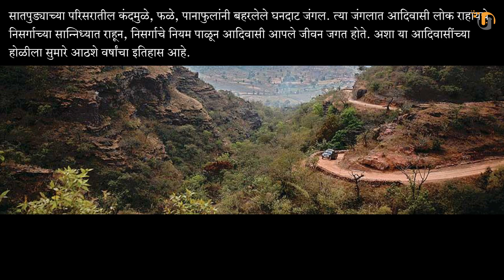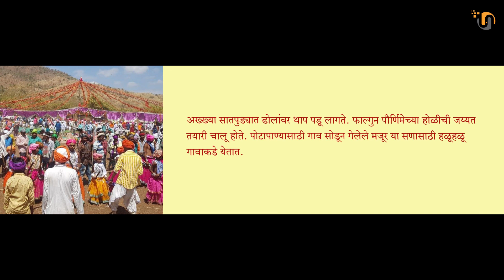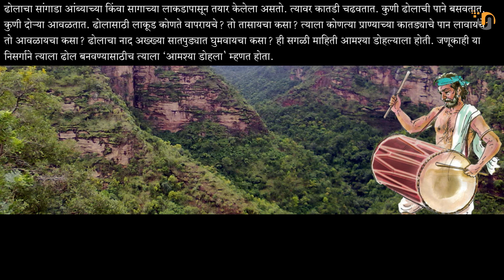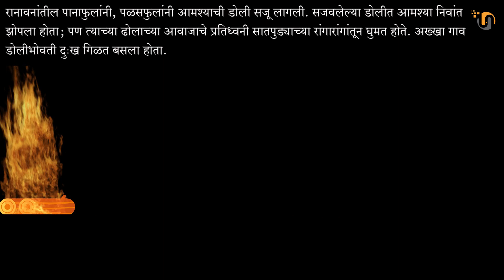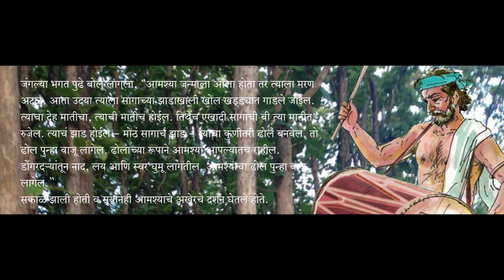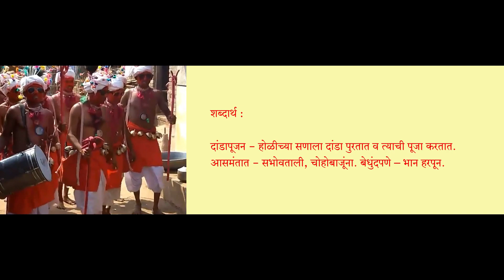ढोल पाचवी मराठी/Dhol Class 5th Marathi/ पाचवी मराठी ढोल/25 ढोल/25 Dhol/Dhol/इयत्ता पाचवी ढोल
सातपुड्याच्या परिसरातील कंदमुळे, फळे, पानाफुलांनी बहरलेले घनदाट जंगल. त्या जंगलात आदिवासी लोक राहायचे. निसर्गाच्या सान्निध्यात राहून, निसर्गाचे नियम पाळून आदिवासी आपले जीवन जगत होते. अशा या आदिवासींच्या होळीला सुमारे आठशे वर्षांचा इतिहास आहे.
सातपुडा डोंगराच्या परिसरातील होळी महाराष्ट्रातच नव्हे तर भारतभर प्रसिद्ध आहे. होलिकोत्सवाची सुरुवात माघ पौर्णिमेला दांडापूजनाने होते. आदिवासींच्या संस्कृतीत परंपरेने आलेल्या दांडापूजनाला विशेष महत्त्व आहे.
होळी पौर्णिमेला दांडापूजन झाले, की सातपुड्यातील वाड्यापाड्यांतून ढोलांचा आवाज घुमू लागतो. कुडाच्या घरांच्या सांदीकोपऱ्यांत, खुंटीला, आढ्याला बांधून ठेवलेले ढोल बाहेर निघू लागतात. मुख्य होळीच्या पंधरा दिवस अगोदर लहान मुलांची होळी सुरू होते. लहान मुले छोटी होळी पेटवून तिच्याभोवती फेर धरून नाचतात. मुले होळीनृत्याचा सराव करतात आणि त्याच दिवसापासून ढोलांचा आवाज साऱ्या गावात, आसमंतात घुमू लागतो.
अख्ख्या सातपुड्यात ढोलांवर थाप पडू लागते. फाल्गुन पौर्णिमेच्या होळीची जय्यत तयारी चालू होते. पोटापाण्यासाठी गाव सोडून गेलेले मजूर या सणासाठी हळूहळू गावाकडे येतात.
आमच्या गावातील आमश्या डोहल्या आपल्या चिल्यापिल्यांना घेऊन सणासाठी गावात यायचा. अख्ख्या सातपुड्यात आमश्या डोहल्या प्रसिद्ध होता. आमश्या ढोल वाजवू लागला, की वाड्यापाड्यांवरची माणसे ढोलाच्या दिशेने नाचत नाचत .

ढोल पाचवी मराठी/Dhol Class 5th Marathi/ पाचवी मराठी ढोल/25 ढोल/25 Dhol